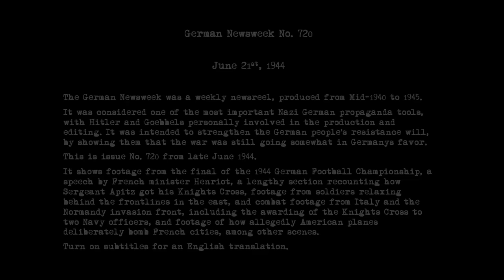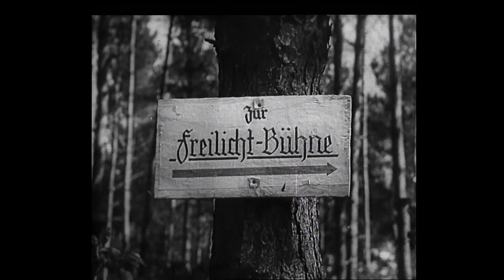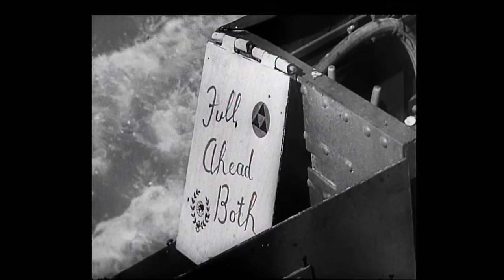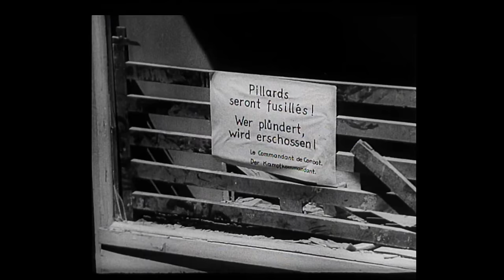German Newsweek No. 720- 21 June 1944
The German Newsweek (Die Deutsche Wochenschau) was the unified newsreel of Germany from 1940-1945. The concept of a weekly newsreel was much older, dating back to WWI, and in the 1930s, there were several different weekly newsreels in Germany.
With the outbreak of WWII, these were unified and from June 1940 shown under the title of "The German Newsweek".
It was one of the most important aspects of German propaganda. Each week, over 2000 copies were sent to theaters and movie houses throughout Germany and shown to the general public, as private TV ownership was extremly rare during WWII.

Over 700 episodes were produced, and many of the historical WWII footage we nowadays have comes from the Wochenschau.

This is issue No. 720 from June 21st, 1944.

It shows footage from the final of the 1944 German Football Championship between Dresden and Hamburg, a speech by (Vichy) French minister Henriot, a lengthy section recounting how Sergeant Apitz got his Knights Cross, footage from soldiers relaxing behind the frontlines in the east, and combat footage from Italy and the Normandy invasion front, including the awarding of the Knights Cross to two Navy officers for their combat in Normandy, and footage of how allegedly American planes deliberately bomb French cities, among other scenes.